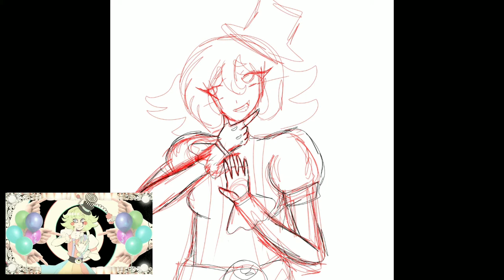"Star of the Show" by GHOST ft. Macne Nana fanart (Speedpaint)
This is how my speedpaints will be now, with music, longer, and all that. Edit: Also, definitely will be making more fanart of GHOST songs as well as other producers.